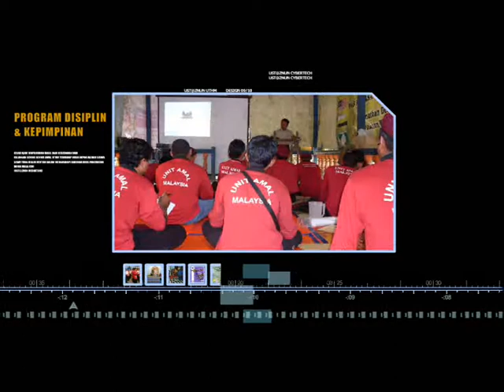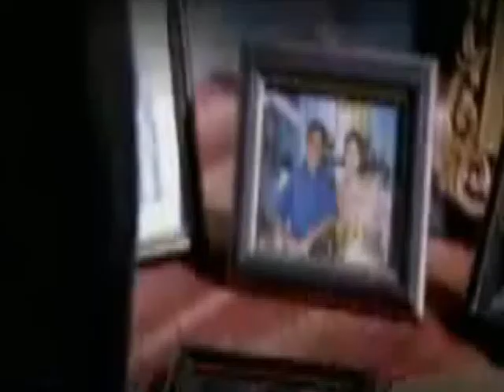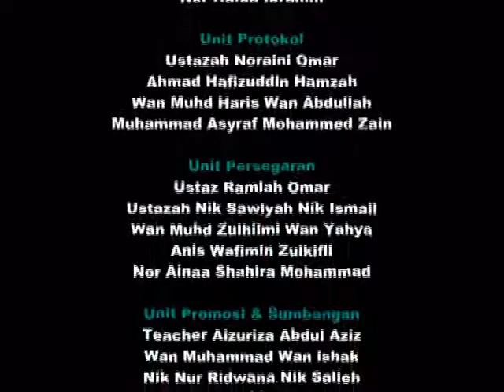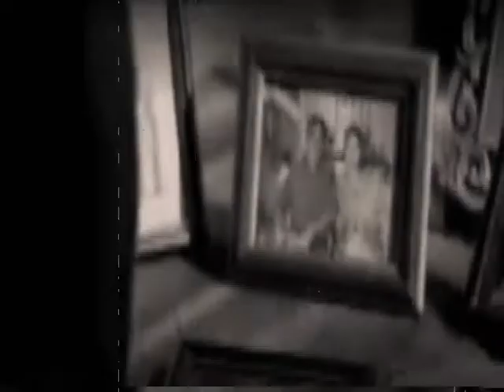ANA WA ANTA - Persembahan Multimedia Sempena Ifthor Jama'i Bersama Anak Yatim MTM 2009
VIDEO ANA WA ANTA - Persembahan Multimedia Sempena Ifthor Jama'i Bersama Anak Yatim MTM 2009  di hasilkan oleh IBNUYUSUF CORPORATION STUDIO dan di tayangkan pada 6 September 2009 bertempat di Hotel Raudhah, Kota Bharu, Kelantan bersempena MAJLIS PERASMIAN BRIGED AMAL SEKOLAH MENENGAH UGAMA (ARAB) TARBHIAH MARDHIAH, PANCHOR KELANTAN & MAJLIS BERBUKA PUASA BERSAMA ANAK YATIM SEKOLAH MENENGAH UGAMA (ARAB) TARBHIAH MARDHIAH, PANCHOR KELANTAN tahun 2009.